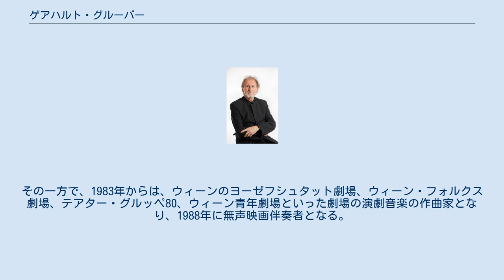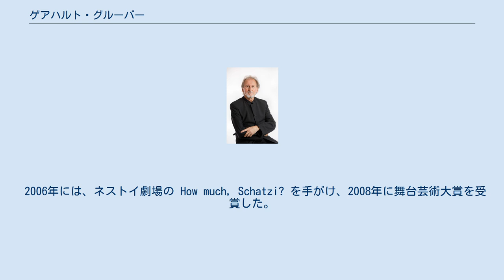ゲアハルト・グルーバー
ゲアハルト・グルーバー（Gerhard Gruber, 1951年5月6日 - ）は、オーストリアの無声映画伴奏者、ピアニストである。
 1951年5月6日、オーストリアのオーバーエスターライヒ州ローアバッハ郡アイゲン・イム・ミュールクライスに生まれる。
 1971年から1974年までグラーツ国立音楽大学でジャズを専攻する。
同学卒業後の1974年から1987年までピアノ教師を務め、またさまざまなジャズバンドで演奏する。
その一方で、1983年からは、ウィーンのヨーゼフシュタット劇場、ウィーン・フォルクス劇場、テアター・グルッペ80、ウィーン青年劇場といった劇場の演劇音楽の作曲家となり、1988年に無声映画伴奏者となる。
以来、400作を超えるサイレント映画の伴奏を務め、ハンス・カール・ブレスラワー監督の Die Stadt ohne Juden （1924年）、グスタフ・ウツィツキ監督の Café Elektric （1927年）、あるいは、Der Wiener Prater im Film といった作品の音楽を手がけた。
 2006年には、ネストイ劇場の How much, Schatzi? を手がけ、2008年に舞台芸術大賞を受賞した。
 伴奏のレパートリーとしてのサイレント映画の一覧である。